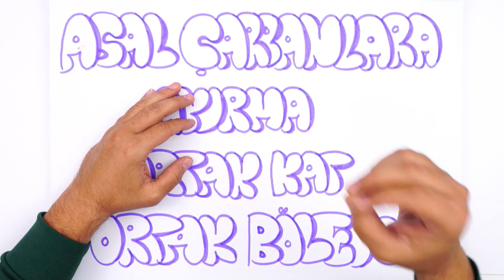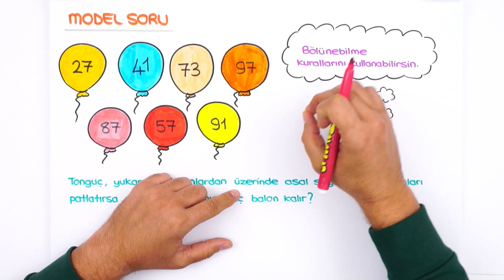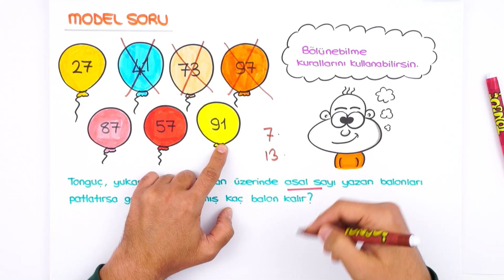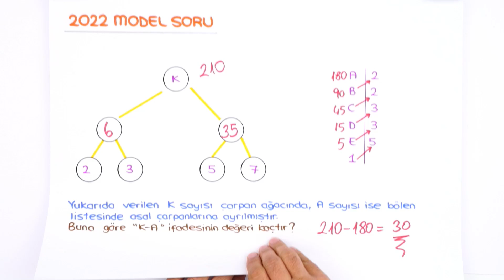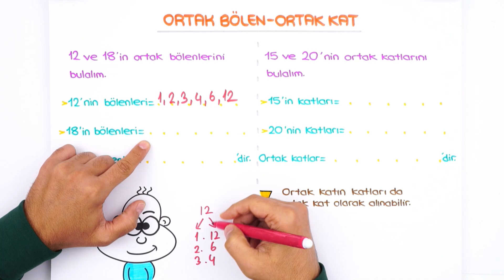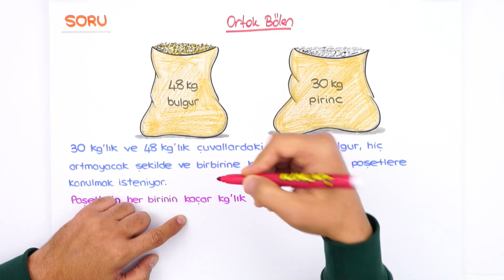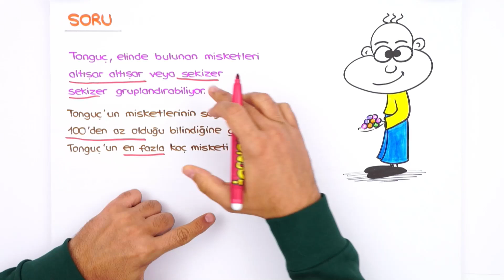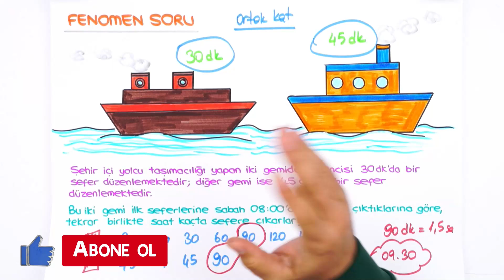6. Sınıf Matematik: Asal Çarpanlara Ayırma: Ortak Kat - Ortak Bölen #2022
Konuları pekiştirmek ve yazılı dönemine bomba gibi hazırlanmak için👇
Yepyeni bir dönemde daha seninleyiz! Sene boyunca; canlı yayınlar, konu anlatımları ve soru çözüm videolarıyla, Tonguç yanında! Bugünkü dersimiz Matematik'in önemli konularından "Asal Çarpanlara Ayırma: Ortak Kat - Ortak Bölen". Hazırsan başlıyoruz! 😎

Tamamen web sitesine özel, okul müfredatına göre düzenlenmiş ve güncel konu anlatımları içeren eğitimler Tonguç Akademi Sınıf Paketi'nde!